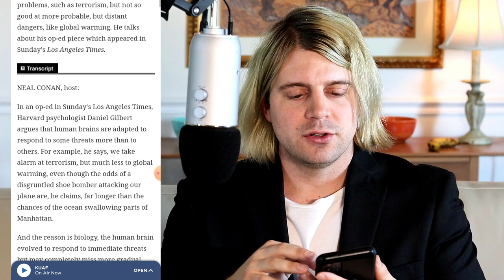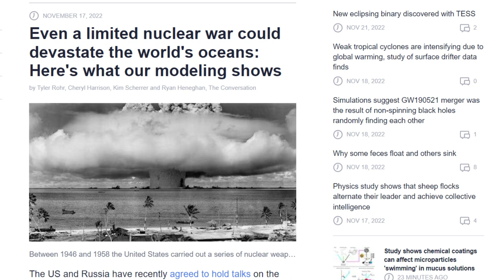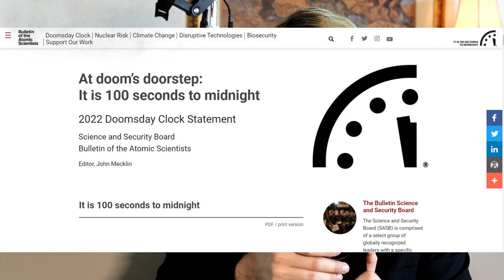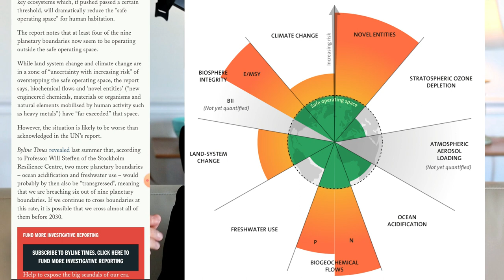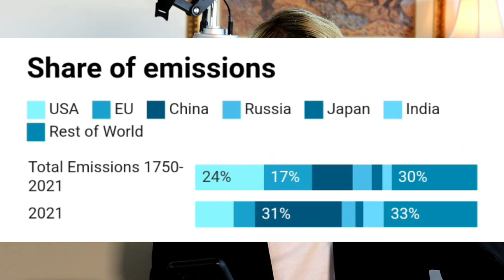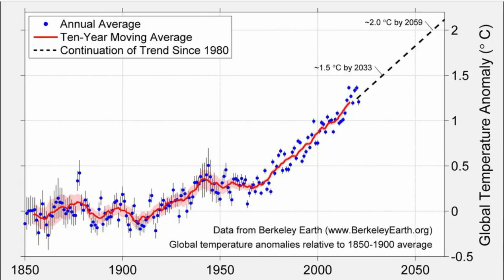Humans Are Inherently Wired for Self-Destruction.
The discovery of a cheap & abundant resource like fossil fuels & the invention of large scale agriculture did us in over the span of about 150 years.

We had no chance.
Now it's time to bite the bullet.

Thank you, Universe, for this most wonderful existence.